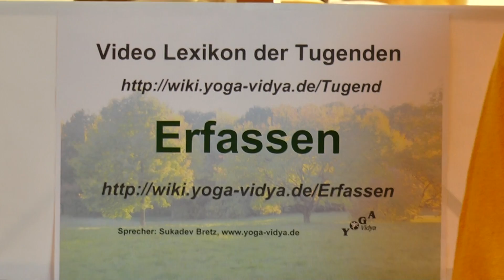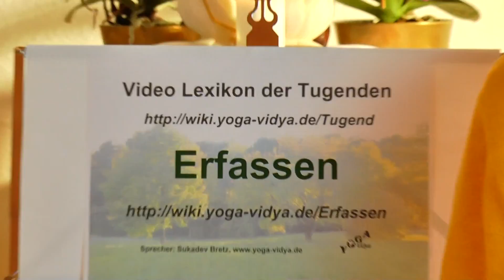Erfassen - Yoga Vidya Lexikon der Tugenden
Kurze Abhandlung zum Thema Erfassen, das Wort Erfassen, seine Herkunft und Bedeutung Und besonders wichtig: Was ist der Sinn der Tugend, der geistigen Eigenschaft Erfassen? Hier geht es um Ethik, um persönliche Entwicklung und Spiritualität. Erfassen hilft dazu, folgende Eigenschaften in Schach zu halten: Einfallslosigkeit, Unproduktivität, Stumpfsinnigkeit, Gedankenarmut, Ideenlosigkeit, Monotonie. Natürlich: Wenn man Erfassen übertreibt, kann daraus aufwühlen, betroffen machen, zuschnappen, festhalten entstehen. Wenn man dagegen Erfassen verbindet mit Gefühl, Intuition, Weisheit, Herzensbildung, dann kann daraus auch ergreifen, zusammentragen, wahrnehmen, erspüren, aufgreifen, einplanen, einschließen sich entwickeln. Dieser Videovortrag gehört zum Yoga Vidya Multimedia Lexikon der 1008 Tugenden. Alle Tugenden umfangreich beschrieben mit vielen weiteren Infos findest du Autor und Sprecher dieser Vortragsreihe ist Sukadev Bretz, Gründer und Leiter von Yoga Vidya, Dieser Vortrag gibt dir Denkanstöße für deinen Weg der Selbstfindung, auf dem Weg zu mehr Liebe, zu höherem Bewusstsein und zur spirituellen Entwicklung. Alle Infos zur Yogalehrer Ausbildung